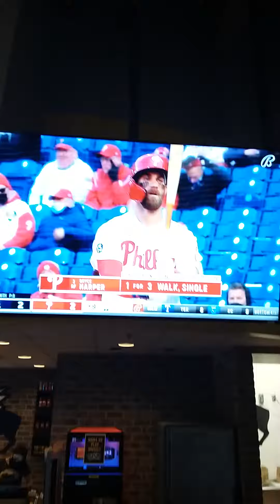SUCK IT BRYCE HARPER!!! *THAT'S A CLOWN PLAYER BRO!*